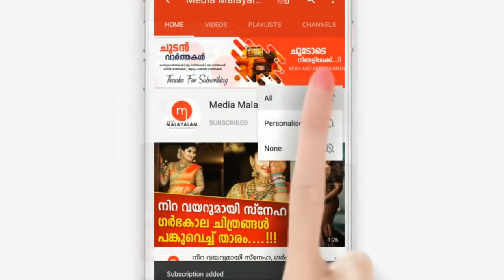നടൻ സുധീറിന് കാൻസർ, ഇപ്പോഴത്തെ അവസ്ഥ തുറന്നുപറഞ്ഞ് നടൻ